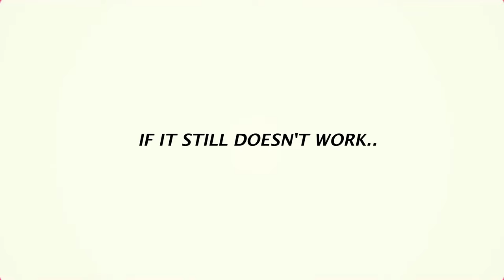LCD Writing Tablet Not Erasing Fix / Repair